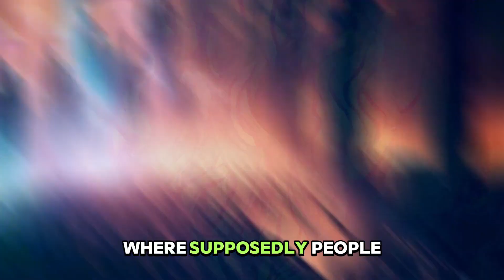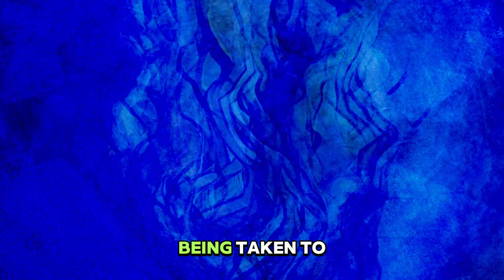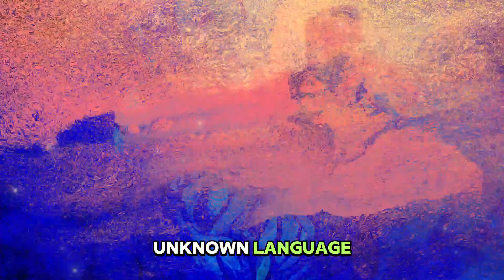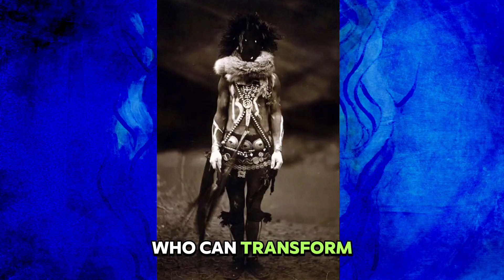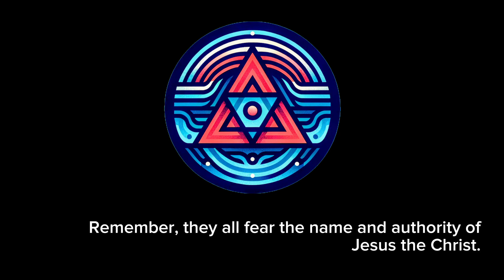Are we seeing space aliens or spirits? You decide.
More from a recent artist that really makes you think.

Welcome welcome! Blessed you're here! Truly

To find out everything else that Justin Fox Media does... go here!

(Music does belong to me Justin "8 Tailed Fox Fur" Fox of Justin Fox Media)